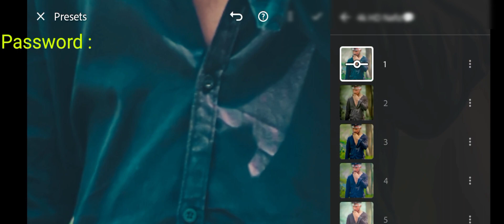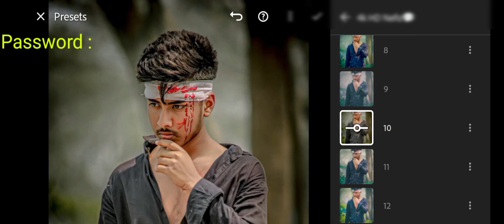Top 20 Lightroom Premium Presets ! Lightroom Presets Free 2023 ! Lightroom Photo Edting Bangla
Hi, everyone 🤗
Me Siyam hasan
my profession photo Edit
By Nafiz_Edit_Zone 🤗

 • lightroom presets...

lightroom presets
Tamim Editz
photo editing
১ক্লিকেই প্রফেশনাল ফটো এডিট
১ ক্লিকেই ফটো এডিট
lightroom photo editing bangla
lightroom dark preset
lightroom best preset
lightroom preset download free
lightroom
how to make dng to xmp